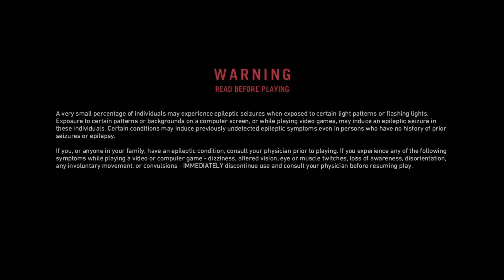Far Cry® Primal Full HD